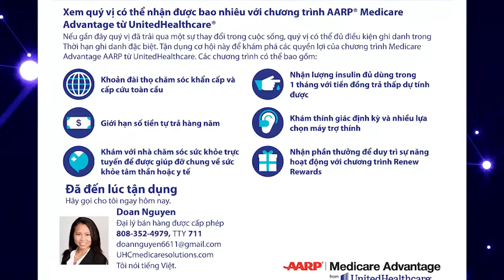Free Medicare Consulting with Doan Nguyen, MBA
United Healthcare authorized agent
Straight Talk with Jimmy Thai DTM
3:00PM mỗi ngày trên Little Saigon TV Galaxy Nationwide 19 SR-22000 Frequency 11929V